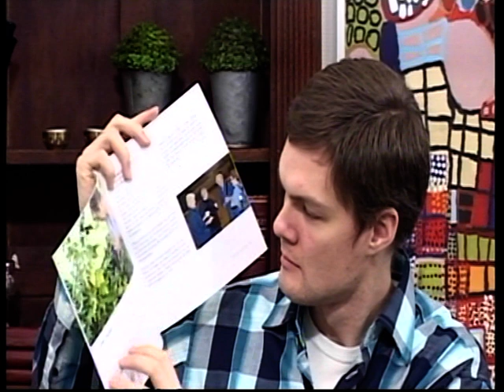Gør borgeren til mester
Medarbejdere fra Esbjerg Kommune fortæller i et interview på FamilieKanalen om projekt Gør borgeren til mester. Projektet støtter borgeren i at leve et aktivt liv med livskvalitet, hvor han eller hun kan klare sig selv længst muligt